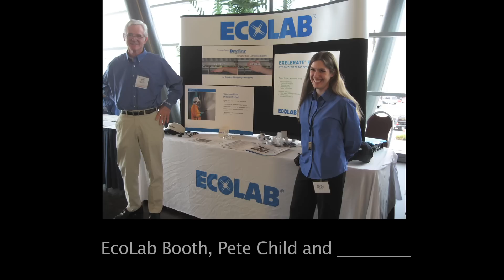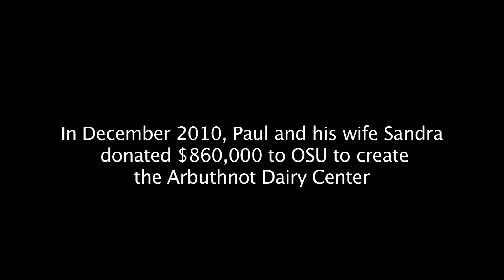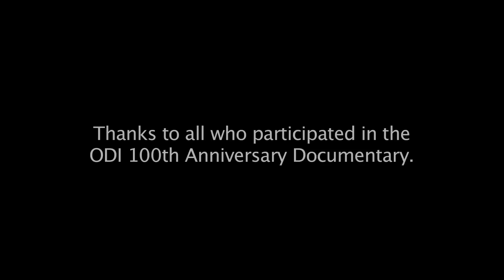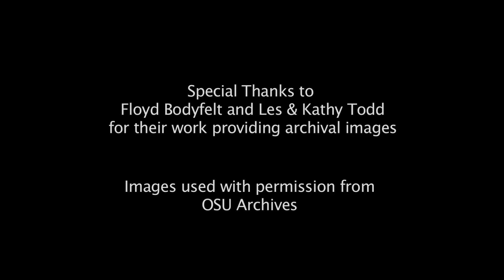ODI 100 On Giving Back